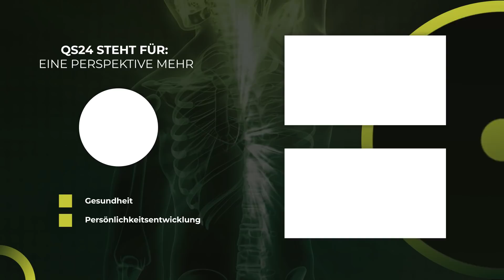Wie sieht eine gute Verdauung aus? | Dr. med. Henning Sartor | Naturmedizin | QS24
Der Bestfall in Sachen Verdauung wäre: keine Fehlverdauung. D.h. optimale Rahmenbedingungen für eine Mahlzeit, Durchführung des Kauens und des Einspeichelns, perfekter Biss der Zähne als Mahlwerk und beste Drüsenfunktionen für Magensäure und Enzyme.

Doch zu schnelles Essen, unruhige Umgebung, unzureichende Entspannung, schlechte Gesellschaft und Ärger verdünnt die Magensäure und die Enzyme. Kohlenhydratlastige Ernährung schaffen ein Miss-Milieu an Bakterien und wirken nicht nur auf die Gesundheit, sondern auch auf die Psyche des Menschen ein. Wie kann ich sehen und wissen, ob meine Verdauung in Ordnung ist?

Der F.X. Mayr-Arzt, Dr. med. Henning Sartor erklärt, wie jeder seinen Stuhl testen und sich damit ein Bild über seine Verdauungs-Situation verschaffen kann.

▬ Zu Gast ▬▬▬▬▬▬▬▬▬▬▬▬▬▬▬▬▬
Dr. med. Henning Sartor, F.X. Mayr-Arzt
Moderation: Alexander Glogg
Sendungsnummer: Nhol_210809_S3_sartor

Zentrum für interdisziplinäre Therapien GmbH
Dr. med. Henning Sartor
Praxis für Myoreflextherapie
Obere Laube 44
D-78462 Konstanz